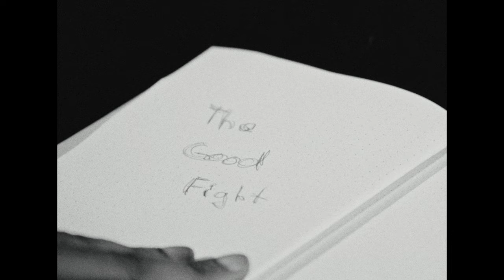LORD APEX - THE GOOD FIGHT (OFFICIAL VIDEO)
The Good Fight ALBUM OUT NOV.10th 2023

Performed by Lord Apex
Produced by Madlib
Mix & Mastered by Angus Cattapan

Video Director: Erdvilas Abukevicius
Animation: Vanja Vikalo Linnch
Written by: Maxime Robin, Erdvilas Abukevicius & Vanja Vikalo Linnch
Gaffer: Sachin Parmar
Edit & Grade: Karolis Labutis
Editor Assistant: Mantas Barvicius
Sound Design: Chris Metric
Thanks to Cineview Studios and Reel Rentals